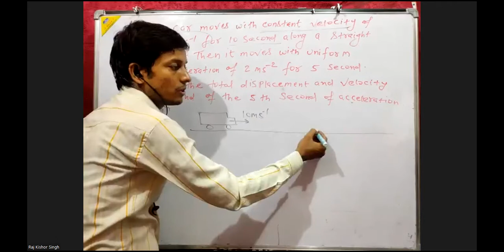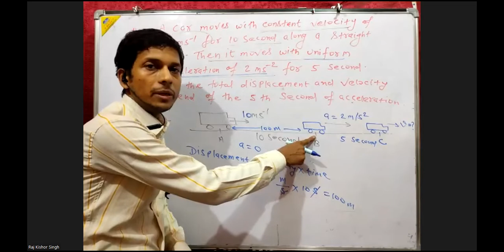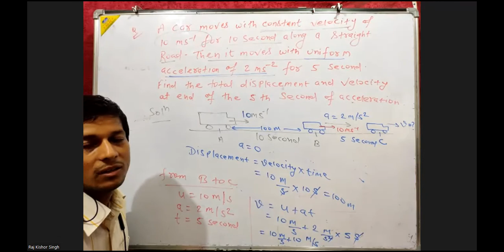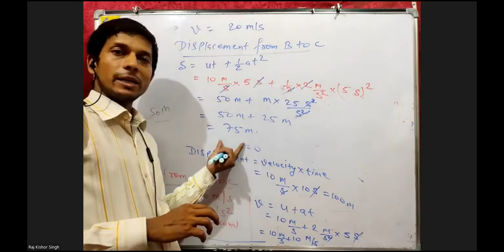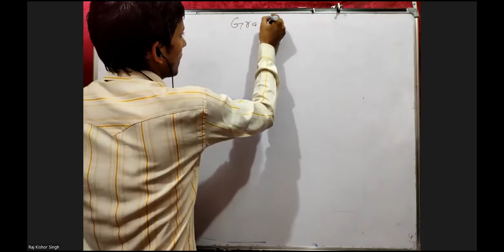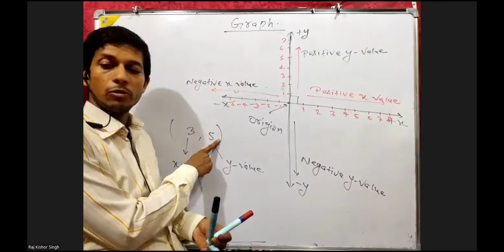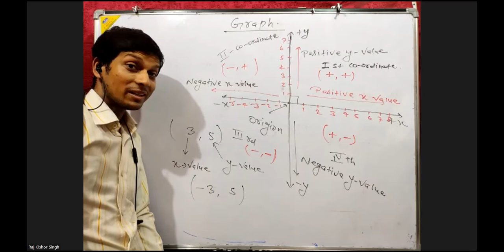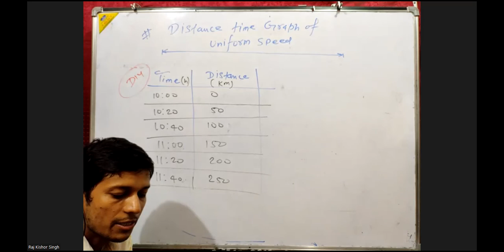Motion (Graph) 14